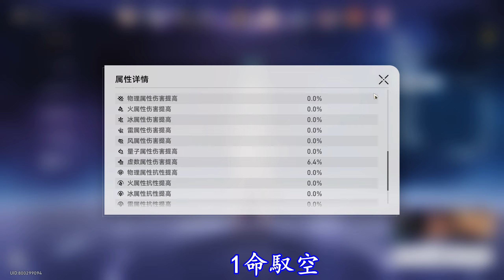【崩壞:星穹鐵道】-【1.2版本忘卻之庭 - 回憶】- 【仙舟回憶 - 其六】【滿星通關】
【Honkai: Star Rail】-【Version 1.2 Forgetten Hall - Memory】- 【Memory of Xianzhou Stage 06】【3 Stars Cleared】

Chapters:
00:00 Team Formation
00:12 Stage 1 mobs
04:44 Stage 2 mobs
10:04 Character Details Showcase